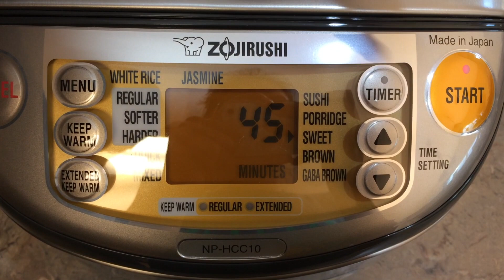Sticky Rice Balls with Red Bean Paste (糯米团子)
These sticky desserts are delicious and easy to make!

INGREDIENTS (makes about 16 balls):
- 1.5 cup glutinous (sweet) rice
- several tablespoons toasted glutinous rice flour
- 1/4 cup toasted sesame seeds

DIRECTIONS:
1. cook rice
2. stir rice once it's cooked
3. coat rice in toasted glutinous rice flour
4. separate into pieces and flatten into disks
5. add in filling, roll into a ball, coat in sesame seeds
6. serve and enjoy!